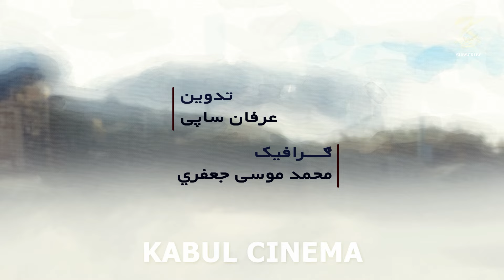Pashto Comedy Drama | Part 1 | شلتالو ماما | پښتو کمیدی ډرامه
Kabul Cinema

(پښتو کمیدی ډرامه  یو افغانی کمیدی ډرامه ده چي د ټولني اړتیاوو او د ستونزو دحل لارو پر بنسټ جوړه شوي )
 دا ډرامه کولای شی دا ډرامه په لوړ کیفیت سره له کابل سینما یوتیوب کانال څخه وګوری

Note: This television series is not affiliated with any political or military group and does not support any group and is against the criticism, terrorist activities of linguistic and ethnic conflicts, and it was made only for entertainment and cultural purposes.

دا ډرامه له خپلو خوږو ملګرو هم شریک کړۍ

Shaltaloo Mama Pashto Comedy Drama شلتالو ماما پښتو کمیدي ډرامه

از آپلود کردن دوباره  ویدیو های کانال سینما در دیگر کانال ها و شبکه های اجتماعی دیگر خود داری کنید ورنه با برخورد قانونی روبرو خواهید شد